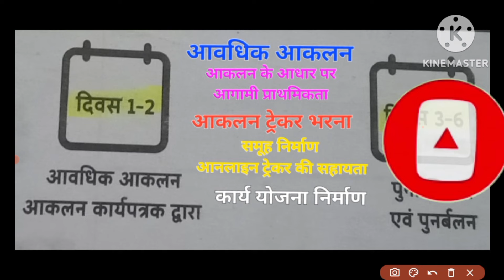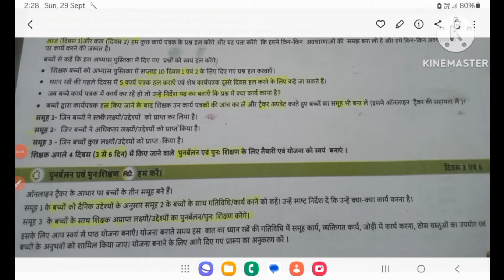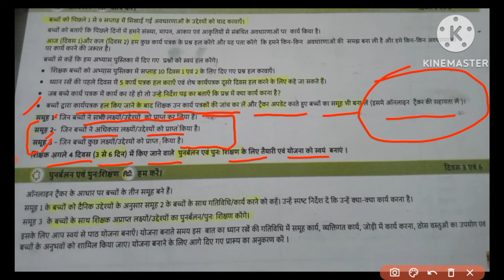आकलन के दौरान समूह निर्धारण किस आधार पर करना है @आवधिक आकलन के दौरान कौन-कौन से कार्य करना है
@आकलन के दौरान समूह निर्धारण किस आधार पर करना है

@FLN आकलन के दौरान समूह निर्धारण किस आधार पर करना है

@आवधिक आकलन के दौरान कौन-कौन से कार्य करना है

@आकलन के दौरान कौन-कौन कार्य करना है

@आवधिक आकलन के बाद क्या होगा?

@ट्रेकर प्रपत्र भरने के बाद क्या करेंगे

@कार्य योजना कब बनाना है

@आकलन कैसे करना है

@कौन-कौन से कार्य होंगे आकलन के दौरान

@FLN samuh nirdharan kese karen

Aavadhik aakalan ke bad samuh nirdharan kese karana hai